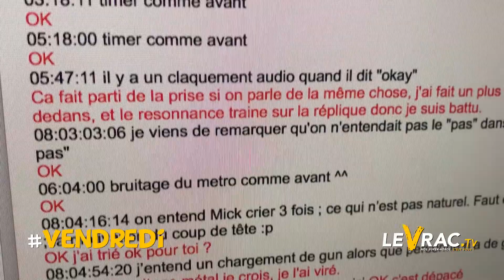Lundi En Vrac 13/02/17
Bilan de la semaine dernière dans ce LUNDI EN VRAC